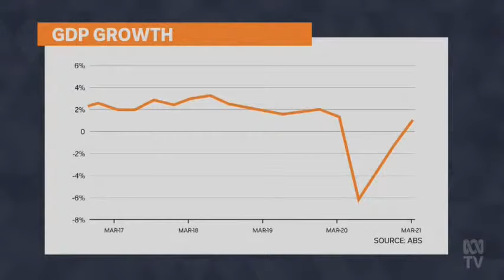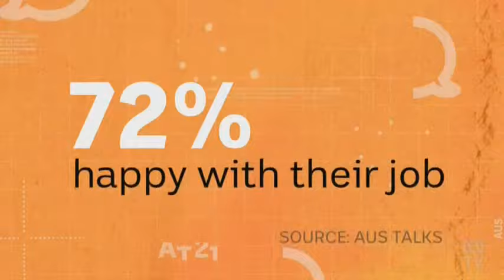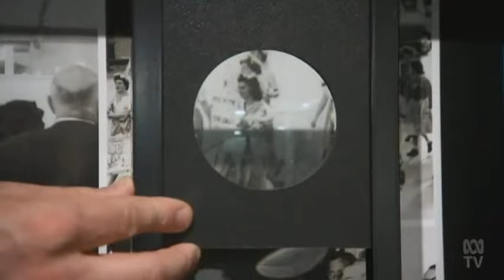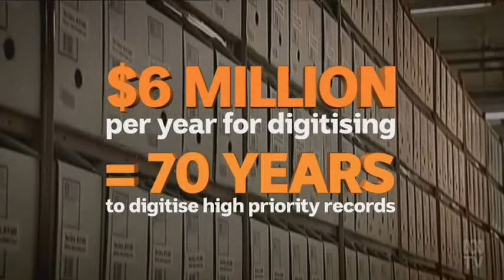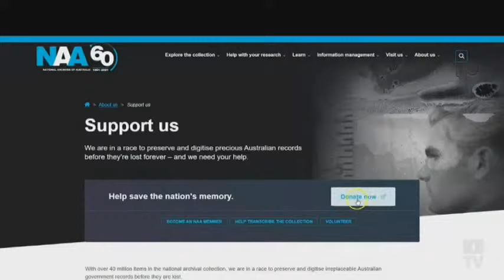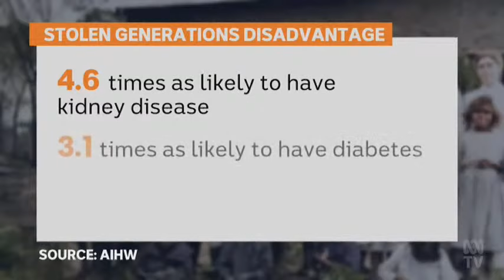Melbourne COVID lockdown extended, National Archives at risk, and the Stolen Generation | The Drum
TONIGHT: Australia’s economy has bounced back post COVID – but with another lockdown, is Victoria being left behind?

PLUS: the National Archives misses out on desperately-needed government funding – putting Australia’s history at risk.

Joining Julia Baird:
•Michelle Arrow, Professor in Modern History at Macquarie University
•Catherine Liddle, CEO of SNAICC – Voice for Our Children
•Amy Remeikis, Political Reporter at the Guardian Australia,
•Kate Carnell, former ACT Chief Minister